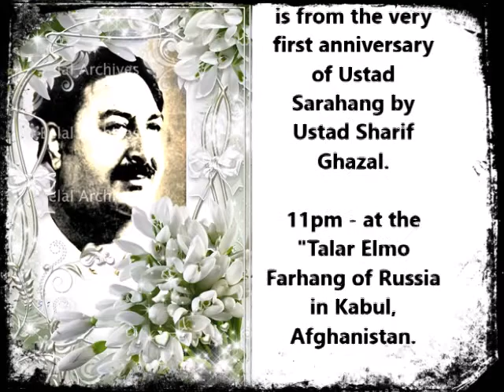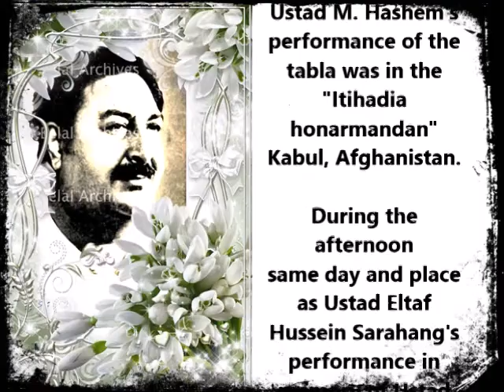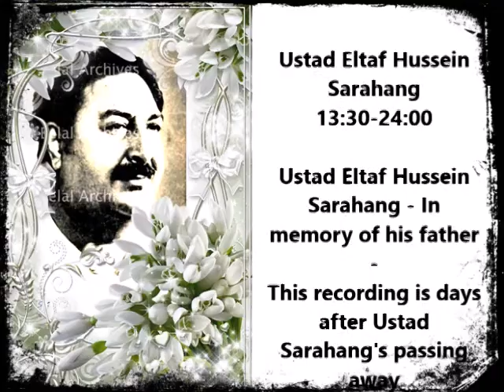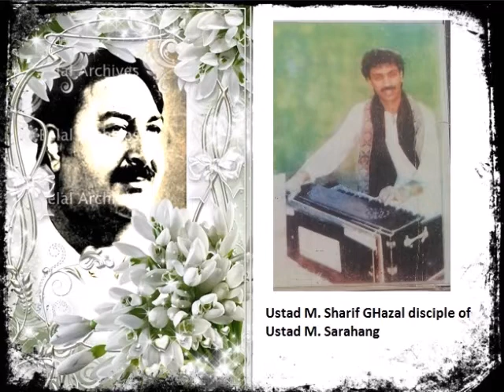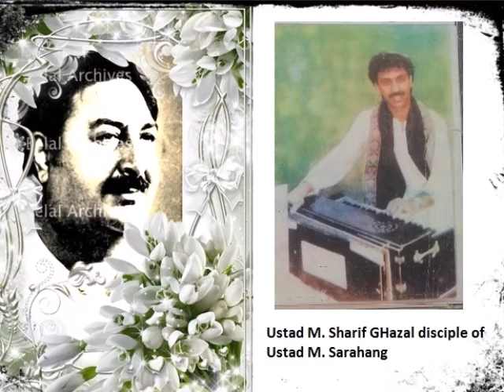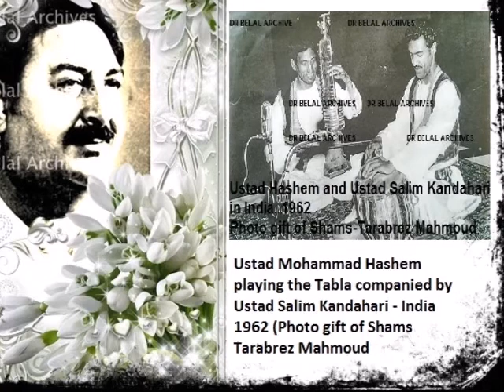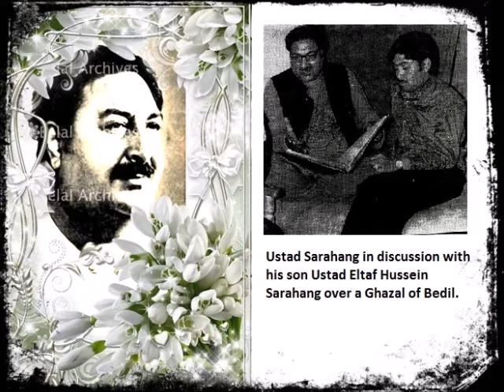Ustad Sarahang's 34th anniversary- Part 3 - U.S Eltaf, U.S Sharif Ghazal and U.S Hashem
Ustad Sharif Ghazal
Ustad Mohammad Hashem Chishti
and Ustad Eltaf Hussein Sarahang